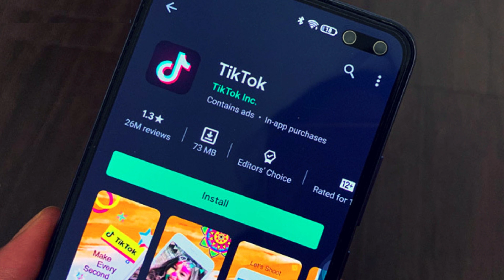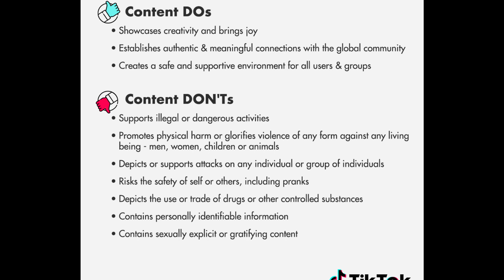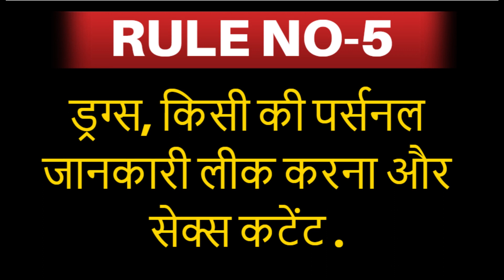TikTok New Rules Guidelines For Creators To Escape Ban In India || CarryMinati Effect.